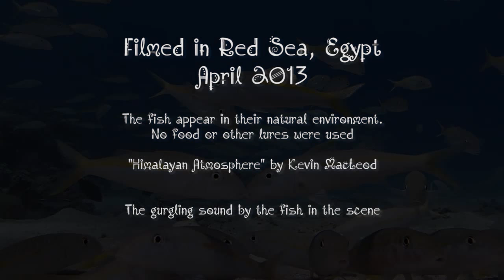Freediving in Hurghada Egypt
Freediving & snorkeling Hurghada, Red Sea, Egypt in April 2013 with Olympus Tough TG-1 iHS